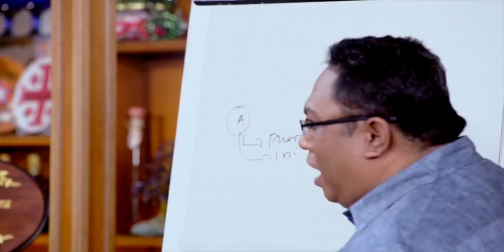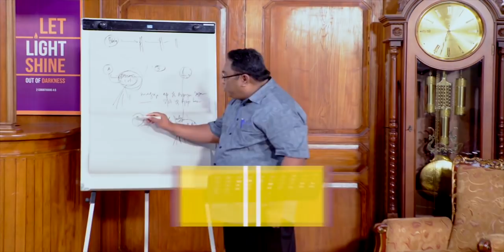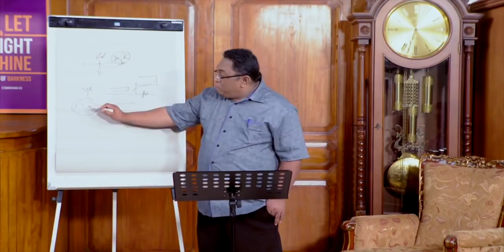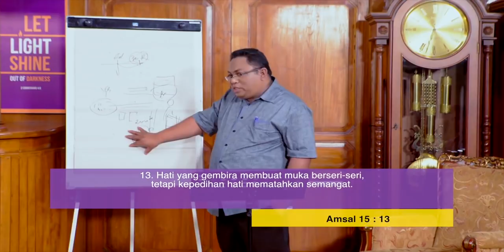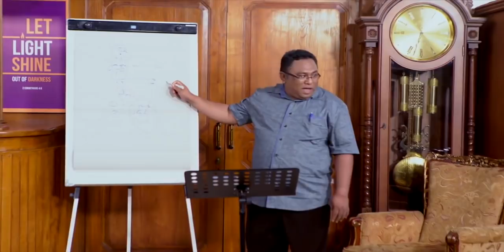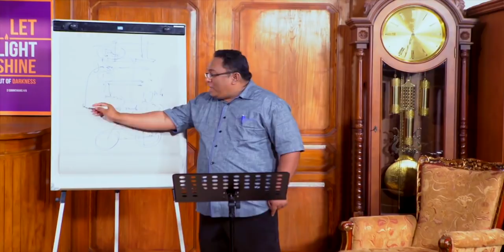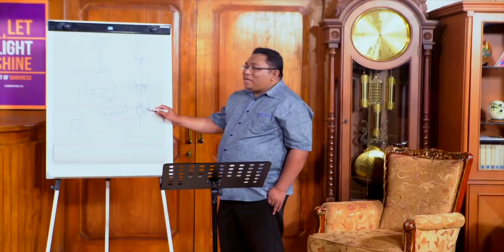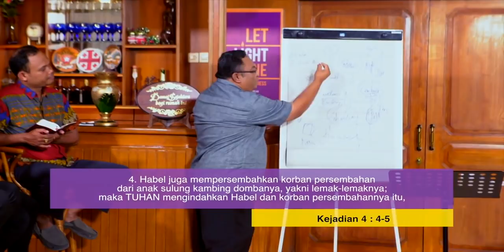Pdt. Esra Alfred Soru : AWAL MULA DOSA KARENA IRI HATI?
Video ini diproduksi bersama dengan PIJAR TV. PIJAR TV ada TV religi yang disiarkan melalui satelit FTA dan PAY TV selama 24 jam.
Saat ini PIJAR TV bisa disaksikan di : TransVision Ch. 778

Instagram & Facebook: PIJAR TV